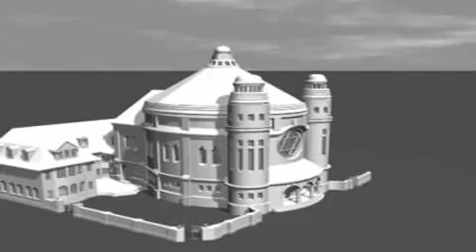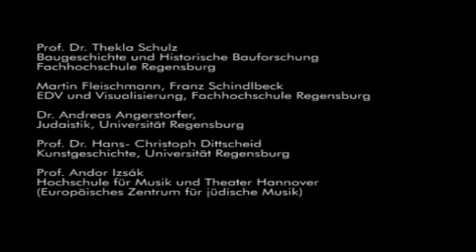Hochschule Regensburg - Die Synagoge von Regensburg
1912 erbaut, 1938 zerstört, Visualisierung der 1938 zerstörten Regensburger Synagoge mit Studierenden und Mitarbeitern der Hochschule Regensburg, Fakultät Architektur, auf der Basis von Plänen und alten Fotos.